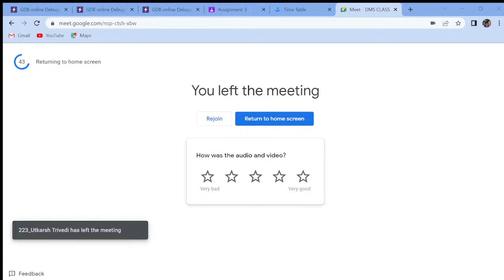DMS [Lecture 7 ]